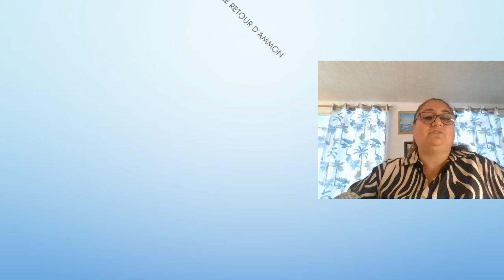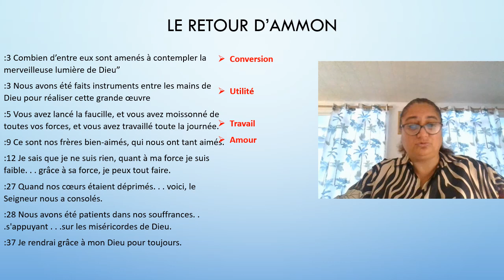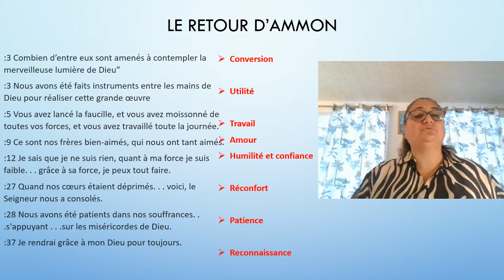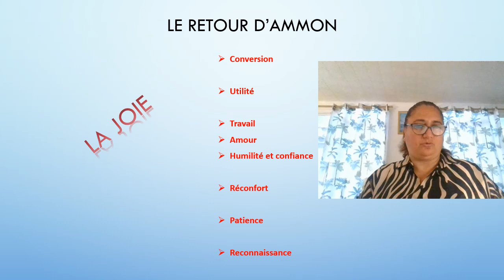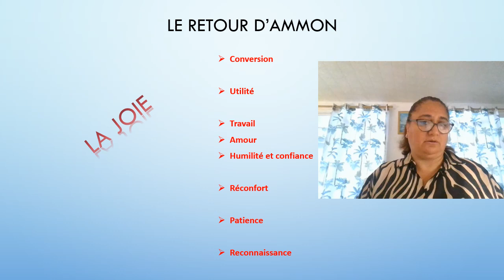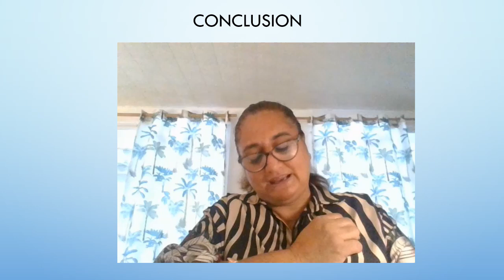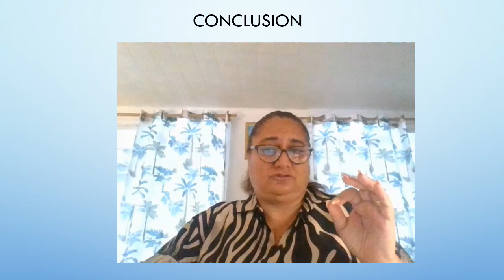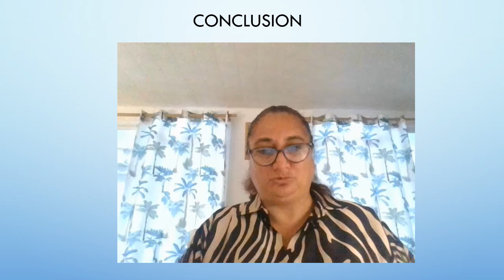Viens et suis moi alma 23 29 partie 2